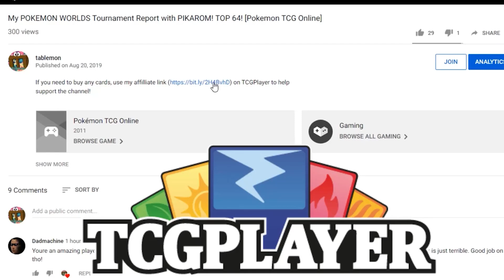⛰️ REGIGIGAS ⛰️ has a special place in my heart! Let's tear up the ladder with it!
💥 Welcome to the official YouTube channel of Tablemon 💥

If you’re looking for Pokemon TCG and VGC gameplay, strategies, and information on the latest and most competitive Pokemon Trading Card Game competition decks, look no farther than Tablemon.
➡️ My name is Pablo Meza, and I create content for competitive Pokemon TCG and VGC players to help them build competition-ready strategies and decks. I have competed in numerous tournaments, including taking 1st in the 2016 Mexico National and 7th in the 2017 World Championship.

Here you will get answers to all of your questions, including info on the newest decks and strategies being put to use in tournaments.
➡️ I aim to make gameplay videos using numerous different decks, so you are bound to find content geared for you regardless of what kind of deck you use.
If you are already involved in competitive play in Pokemon TCG and VGC, or you are just getting started and trying to learn the ropes, then this channel is the ultimate hub for all things Pokemon Trading Card Game and VGC.
From going over the newest decks, tactics, meta counters, and even content like “Let’s Play” from the Pokemon series, this channel will answer any questions you have regarding Pokemon TCG and VGC gameplay.